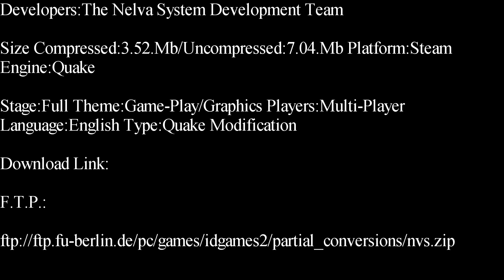Quake-Nelva System Showcase